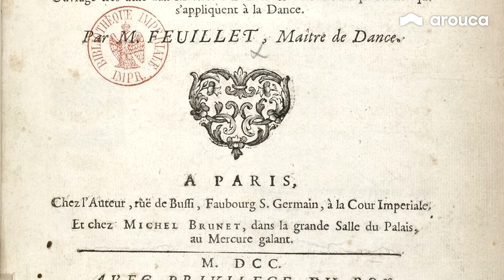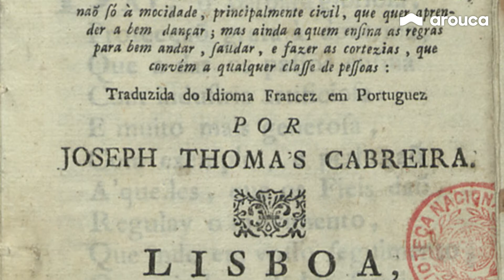A.H.Mosteiro 2020 - edição online | Artes do século XVIII - Oficina de Dança Barroca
Assista à oficina de dança barroca e aprenda os movimentos base desta dança de época. Ao longo do vídeo são disponibilizadas informações históricas e culturais, imagens de fontes e ainda música da época tocada ao vivo. A oficina culmina na recriação de uma dança social do século XVIII presente numa fonte portuguesa, interpretada por um casal de bailarinos vestidos à época. A oficina é orientada pelo La Portingaloise.

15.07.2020